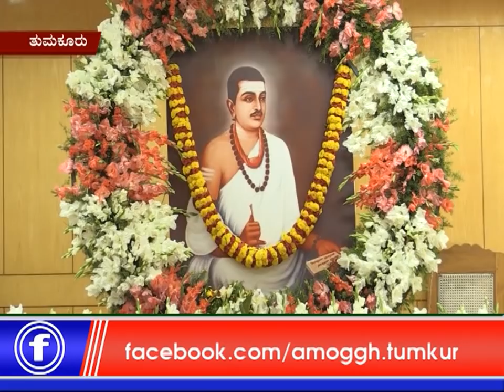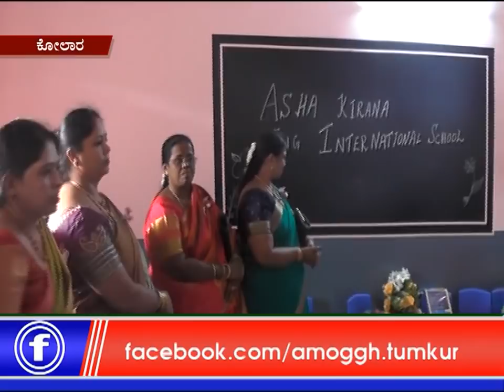10 :05 :2019 :Amoggh News